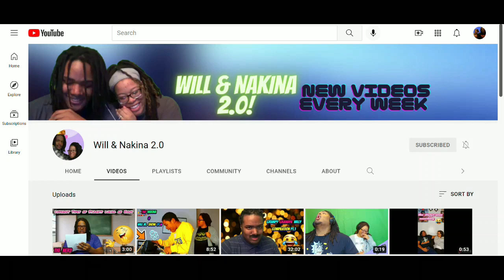Couple Reacts!: How Girls Be In The School Cafeteria By Jay Nedaj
Credit: Jay nedaj